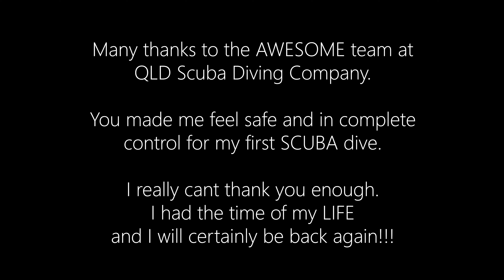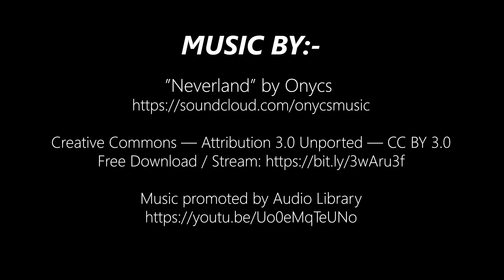QLD Scuba Dive Company - Introductory scuba dive & snorkel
Our Queensland Government recently offered an incentive to all Queensland residents where they could apply for some "HOLIDAY DISCOUNT DOLLARS". Basically you were given up to 1/2 price off (to the maximum value of $100) to a number of tourist destinations, experiences, or accommodation.

I've snorkelled quite a bit, but I have never tried scuba diving before. Luckily enough Queensland Scuba Diving Company on the Gold Coast were one of a number of companies accepting the Queensland incentive, so I was able to book my "Introductory scuba dive" for 1/2 price... BARGAIN! 😜

AND I have to say I LOVED IT! It's soooo much better than snorkelling. For some reason the fish seem to float along with you while you are scuba diving, whereas fish seem to be more timid if you are snorkelling. Anyway, It's got me hooked, and I am sure I will try and get my scuba diving licence now.

Lastly, hats off to the staff at QLD Scuba Diving Company, the staff were very well organised, and they made me feel super safe and in control when I was in the water 🙏

PS:- Also a special mention to Adreno Spearfishing shop which is located in Southport. I've been having issue with my new mask fogging up, even after trying to burn off the film, and using a number of methods to stop my mask from fogging up, but nothing was working. I was recommended their Sea Buff and Sea Gold. The Sea Buff helped cut back the film off my lens, and the Sea Gold stopped my mask from fogging up at any time. I can highly recommend these two products.

Cheers Adam